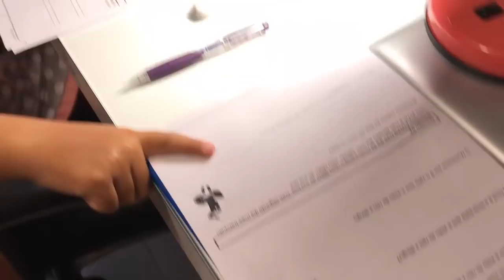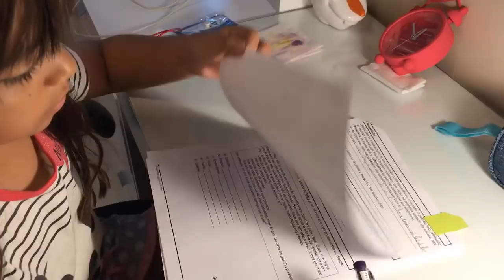SHOPPING NO CARRINHO DE MERCADO + COMPRINHAS - BIG BROTHER DA DUDA - BBD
Olá galerinhaaaaa! Neste episodio do big brother da Duda eu mostro a minha rotina de domingo, minhas comprinhas e um passeio no shopping. Deixem seus comentários, avaliem o vídeo com gostei e adicionem aos favoritos. Um super beijo da Duda

❤ Mande a sua Cartinha :
Eduarda Ferrão
CAIXA POSTAL: 47012
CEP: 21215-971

❤ Musical.ly: @eduardaferrão